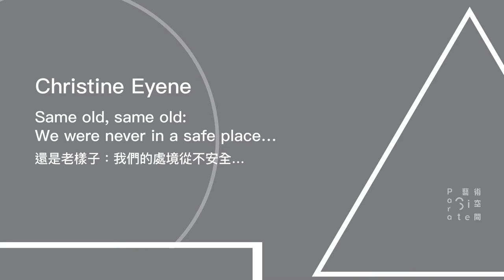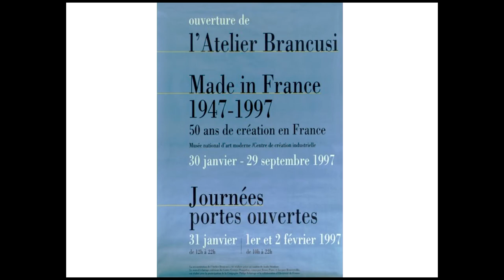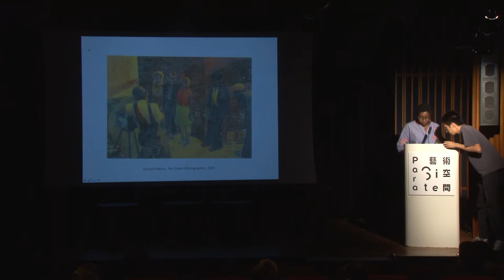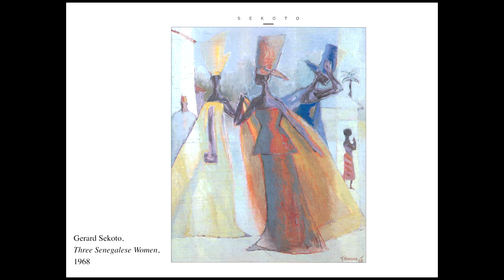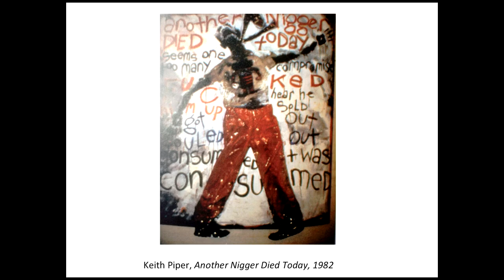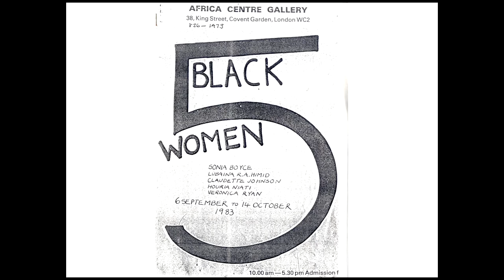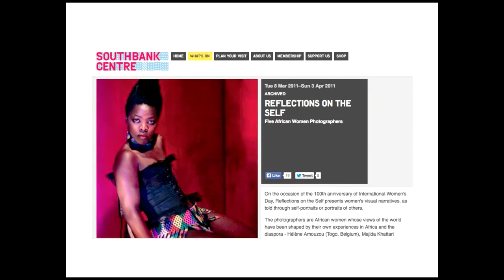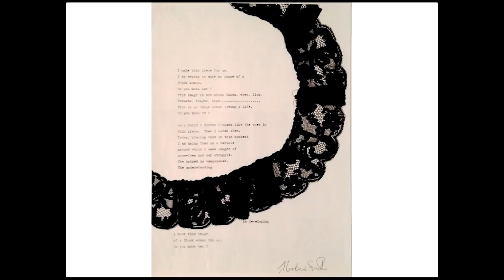PS.CONFERENCE 2017 | Christine Eyene: Same old, same old, we were never in a safe place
For this year’s edition of the Para Site international conference, we are taking a step back to ask some fundamental questions about the nature of art’s ability to interfere with social processes, inquiries prompted by today’s political climate. Can art help reimagine or at least safeguard the existing social relationships dismantled by the rising chorus of right-wing populism and global fascisms? Is there something to learn from the lessons of the past and appropriate for our current times? Or have we been fooling ourselves in regards to our own abilities all along? If yes, is there a virtue in entertaining such an illusion further on? If not, what kind of institutional mobilization and languages could we summon to rise to the full extent of our potential?

The three-day conference will engage other thinkers and art practitioners in debating these ideas and their consequences together.

Para Site藝術空間隆重推出2017年國際研討會，今年的主題我們希望退一步來重新省思藝術的本體價值是如何與社會的進程發生抵觸，尤其在面對今日政治局勢的變化之時，極右派民粹主義猖獗及全球法西斯政權的崛起，藝術能否於此擔負起捍衛的責任，或幫助重新想像一個正在遭受拆解的新的社會關係？我們是否能記取歷史教訓並進行修正？或是長久以來，我們早已蒙蔽了自身的真正能力？而如果真如此，是否仍有空間讓我們在此錯覺中繼續行走？又或著，我們能召喚怎樣的機制流動及語言敘事以發揮我們最大的潛能？為期三天的國際研討會將邀請來自世界各地的藝術文化工作者，齊聚一堂共同思辨並探討其可能性。

本年度國際研討會由周安曼及康喆明共同發起。